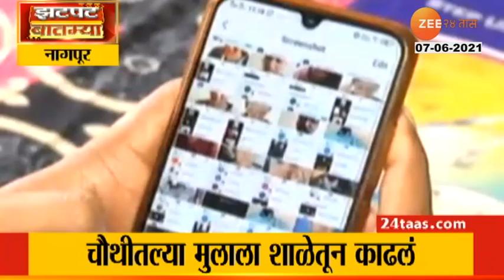Aurangabad | Pune | Nashik Unlock With New Guidelines